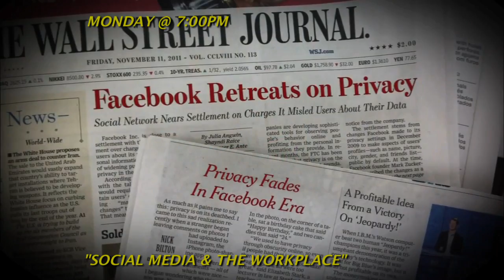Intersection of Social Media & the Workplace - Promo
"Technology is always ahead of the law.  And the law struggles to catch up," says Atty. George Kounoupis.  "Not much has changed since the first caveman brought in fire."

The American Law Journal presents, "Facebook, Blogs & the Boss: the Intersection of Social Media & the Workplace" with host Christopher Naughton and employer's counsel Anthony B. Haller of Blank Rome, Michael G. Trachtman, counsel for the MidAtlantic Employers' Association and employee's counsel George Kounoupis of Hahalis & Kounoupis.

"We're sort of in an evolutionary stage of social media sites and how the law deals with them," says Haller. "We have had a number of cases where there have been direct threats of violence on a Facebook page. The employer cannot ignore that. If someone [says] something really offensive about a female employee [on a Facebook page]... the employer has to treat that as... a normal complaint of sexual harassment in the workplace."

"The problem," says Trachtman, "when employers do monitor the sites they find out things they are not supposed to know.  The dust is nowhere close to being settled. All the dust that's going to be in the air is not even in the air yet." Promo 1302.